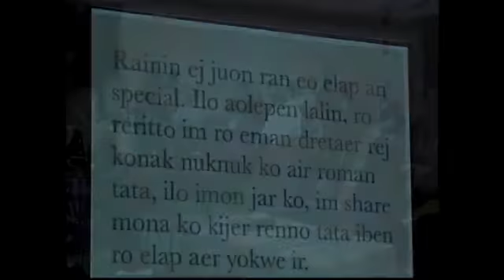Easter Sunday 2014